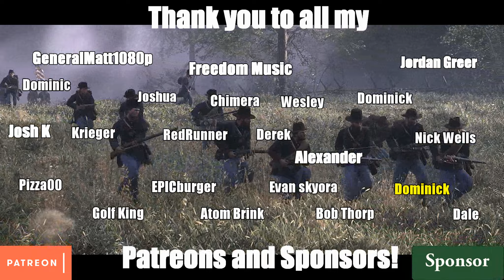War of Rights - "Picket Patrol"